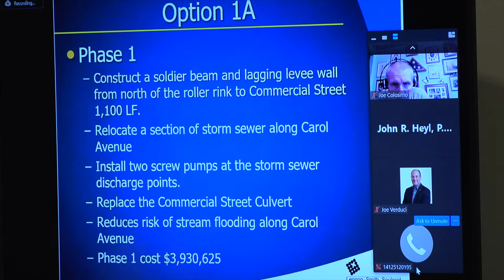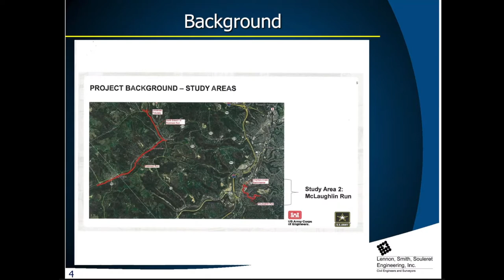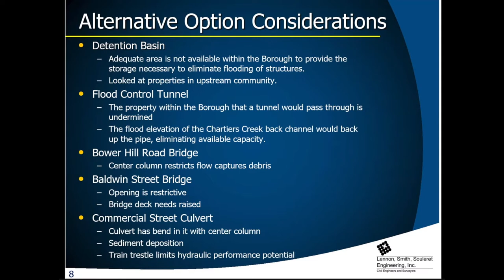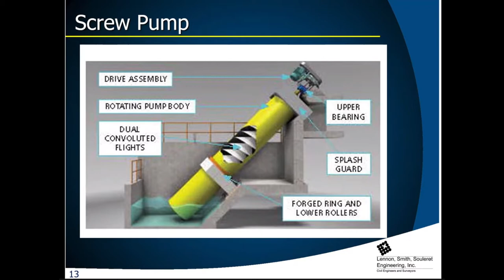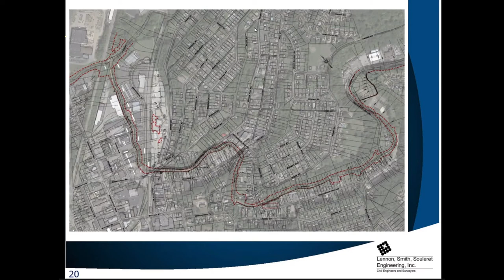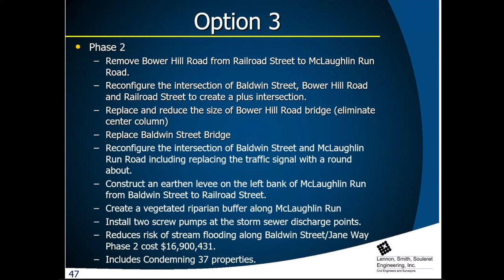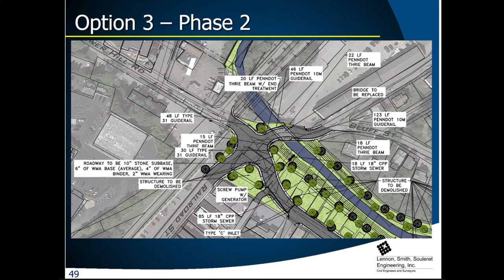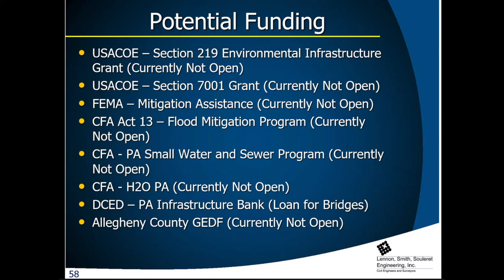Bridgeville Planning Commission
Full video of the planning commission's, July 26, 2021 meeting.